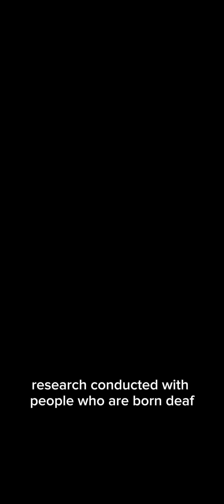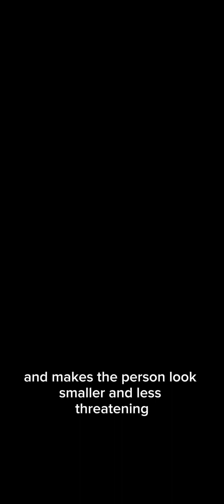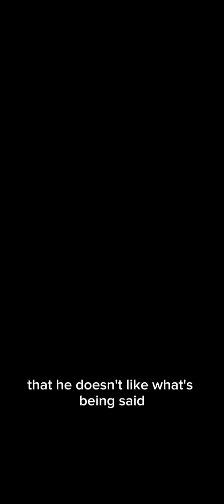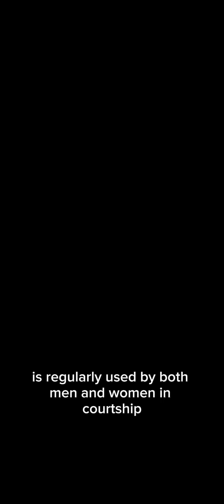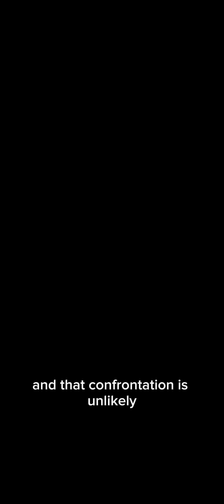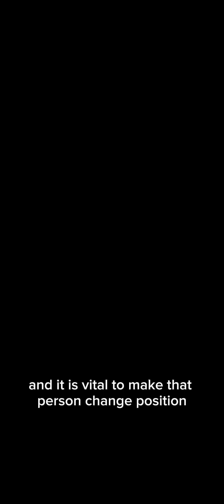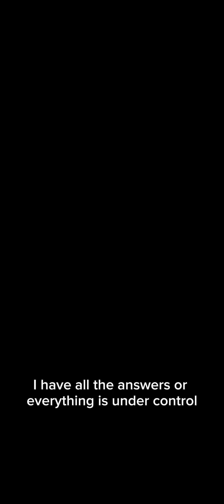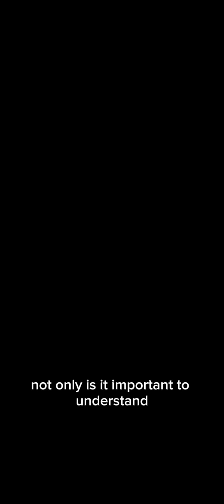The 13 Most Common Gestures You'll See Daily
This is a small guide one the 13 most common gestures you'll see daily. Enjoy!